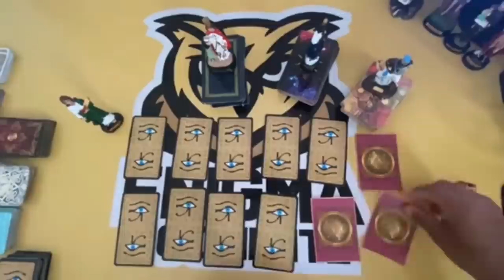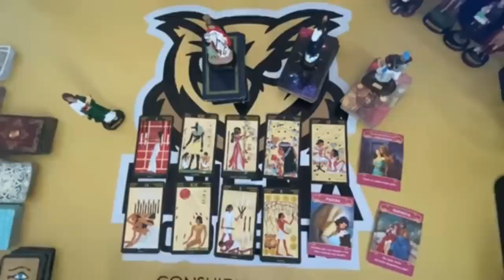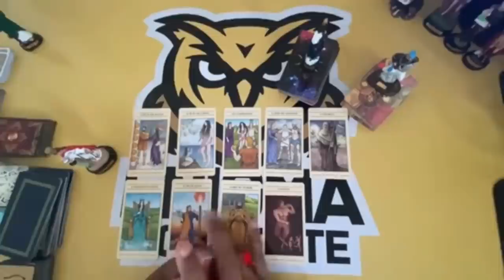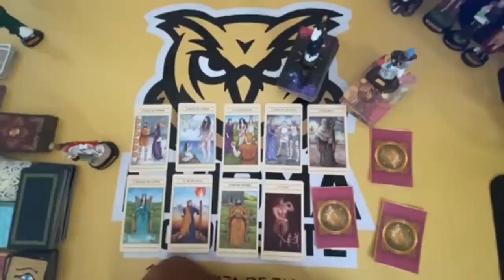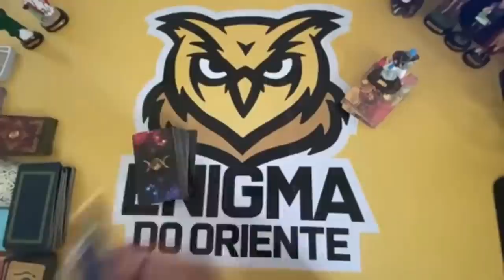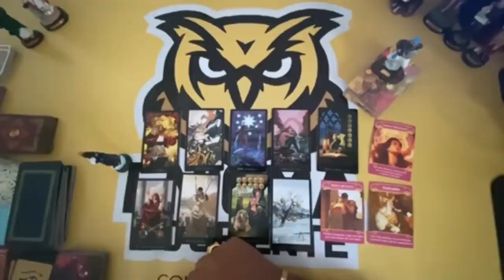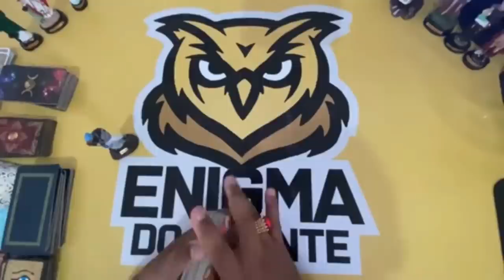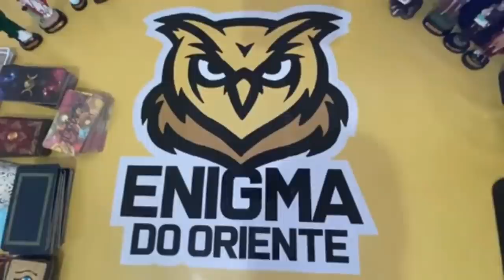📜 Mesa aberta 🌞 Tarot Responde